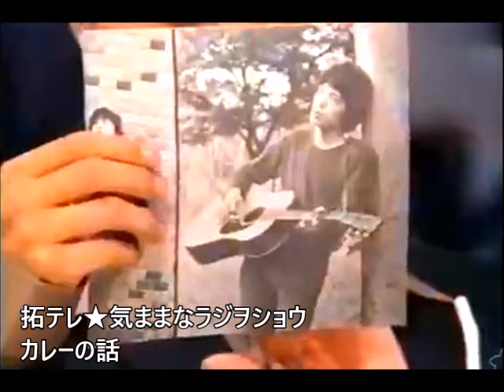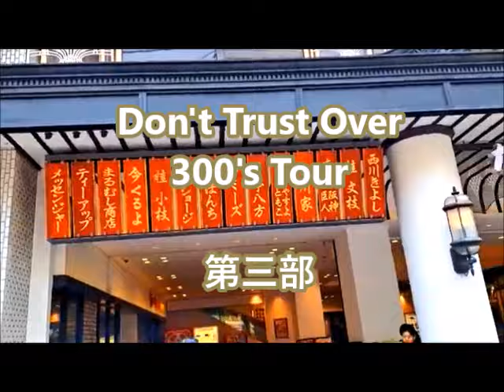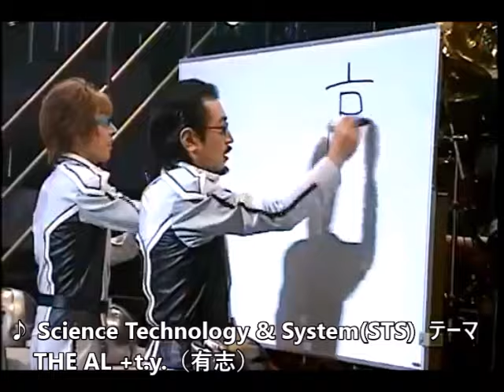拓テレSPL☆気ままなラジヲショウ⑬人間なんて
出演：THE ALFEE、加藤和彦、高中正義、高橋幸宏、井上陽水、小室等、泉谷しげる、四角佳子、アンヌ隊員、ウルトラセブン、小田和正、吉田拓郎
♪決定ホンキーふりかけトンク、歩け歩け、おいらはポー、Have A Nice Day、襟裳岬～ありがとう、STSのテーマ、人間なんて、他。